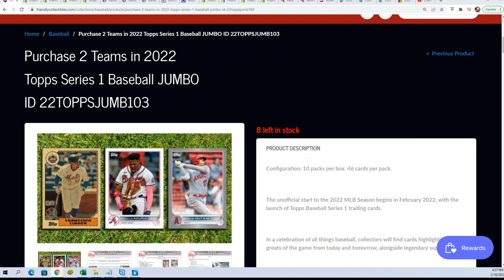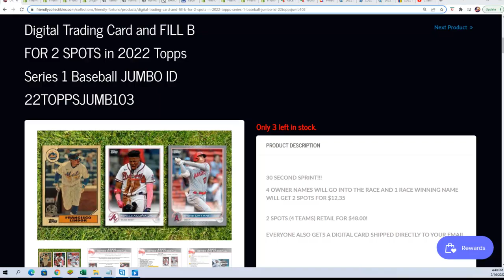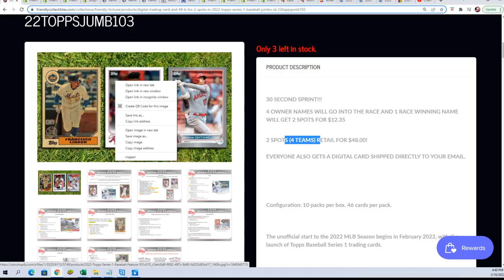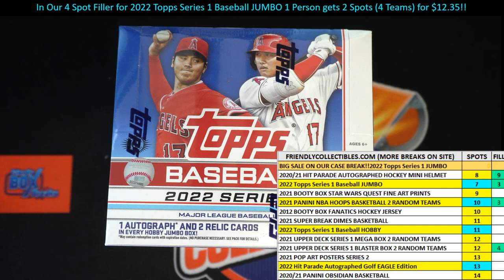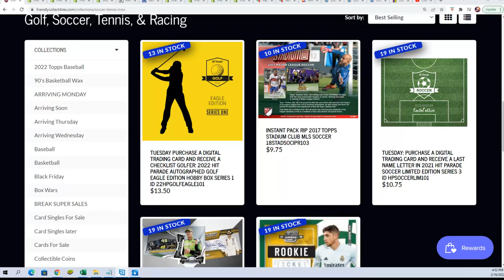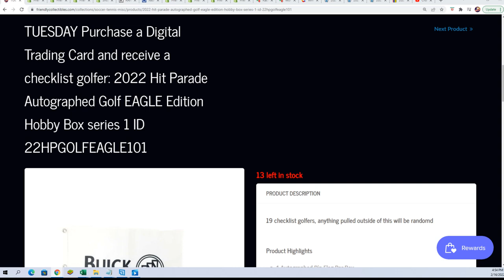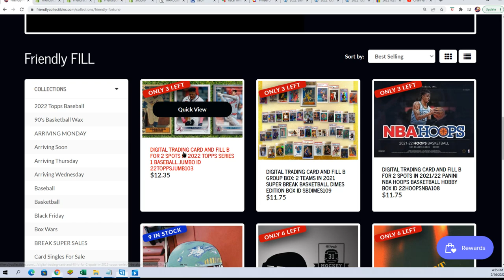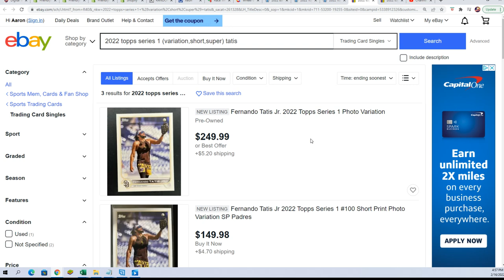2022 Topps Series 1 Baseball JUMBO FILLER ID 22TOPPSJUMB103